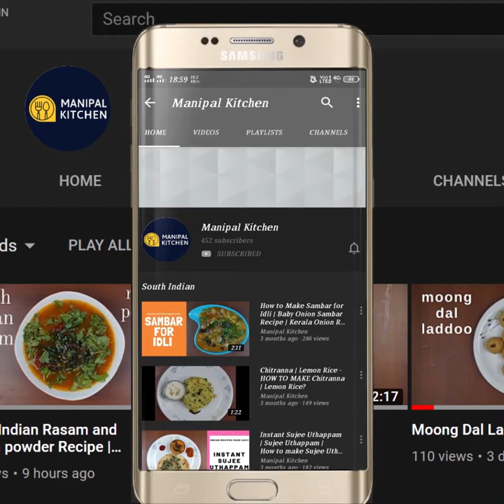Vermicelli Vangi Bath |ಉದುರಾದ, ಅಪರೂಪದ ಶಾವಿಗೆ ವಾಂಗಿ ಬಾತ್ ಎಷ್ಟು ರುಚಿ ಅಂತ ಗೊತ್ತೇ? Manipal Kitchen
Vermicelli Vangi Bath |With ENGLISH SUB-TITLES |ಅಪರೂಪದ ಶಾವಿಗೆ ವಾಂಗಿ ಬಾತ್ ಎಷ್ಟು ರುಚಿ ಅಂದ್ರೆ, ತಿಂತಿದ್ರೆ ಎಷ್ಟ್ ತಿಂದ್ರೂ ಸಾಲಲ್ಲ|Manipal Kitchen
Vangi in kannada is Eggplant and Brinjal  in english available almost all the year round as it is grown in many parts of the country in different seasons.  It has a lot of health benefits, namely it is high in fiber, low in calories and comes with a host of health benefits.    It is heart friendly and also brain friendly. It helps in weight loss too.  Here goes the recipe of Vermicelli Vangi bath /Shavige/semiya vangi bath.
INGREDIENTS TO COOK:
1. Water - 4 cups
2. Roasted Vermicelli - 1 cup (200grams)
3. Cold water - as needed
3. Cooking oil - 1 tsp
INGREDIENTS OF SEASONING:
1. Cooking oil - 3 tbsp
2. Mustard seeds - 1 tsp
3. Urad dal - 1 tsp
4. Chana dal - 1 tsp
5. Byadgi chili - 2
6. Curry leaves - a few
7. Hing powder - 2 pinches
8. Peanuts - 2 tbsp
9. Chopped onion -1/2 cup
10. Salt - as needed
11. Turmeric powder - 1/8 tsp
12. Chopped vangi & carrots - 3 cups in all
13. Tamarind juice - 2 tbsp
14. Vangi bath powder - 3-4 tsp (home made)
15. Sugar - to taste
16. Steamed vermicelli - 1 cup
17. Grated coconut - 1/2 cup
PROCEDURE:Place a wide pan with 1 litre water on medium flame and bring it to boil.  Add  cup vermicelli to it and cover & cook for 2 minutes till it is softened a little.  Pass through a sieve and pour cold water on it to avoid it from being softened. Add cold water and just mix it.  Also add a tsp of cooking oil and give a mix to retain it to be free  threads.  Place a wide pan with 3 tbsp cooking oil in it on medium flame.  On heating, switch to low flame and add mustard seeds and when it is about to crackle, add chana dal and urad dal to it and keep stirring.  Add byadgi chili pieces and curry leaves to it and keep stirring.  Add peanuts and fry until aromatic.  Add chopped onion and salt as needed to the dish and fry till translucent.  Add turmeric powder and then chopped vangi and carrots and stir till it is coated.  Cover and cook until soft and not mushy.  Add tamarind juice and mix until combined.  Add vangi bath powder, sugar and mix until combined.  Add cooked vermicelli and give a gentle mix till combined and colourful.  Add grated coconut and mix well and switch off the flame.  Enjoy with raita or plain!! Yum Yum!